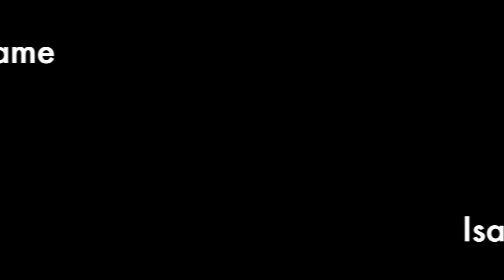2015.05.30 Game - Isabel Liu soccer highlights